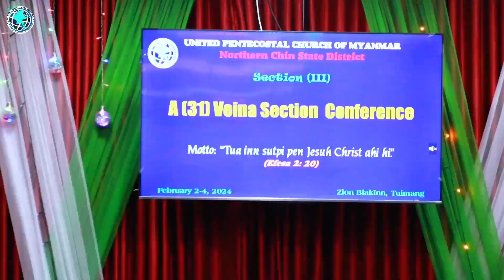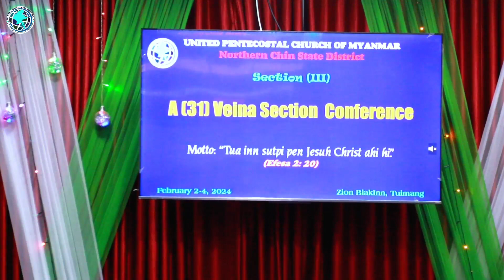A (31) Veina Section (3) Conference// Day -3// Episode - 2 Ending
A (31) Veina Section (3) Conference
Day -3 // Episode - 2 Ending
Last Night
Chairman - Rev. Lian Lam Mang
Sermon - Rev. Khual Sian Mang (D.C Superintendent)